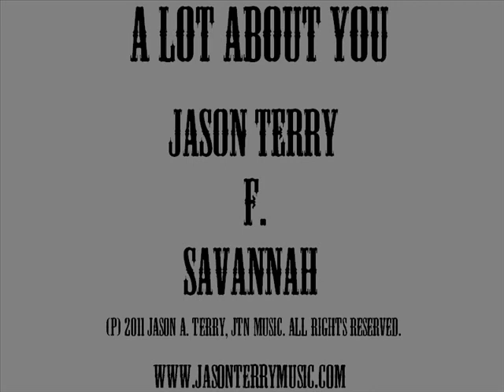A Lot About You - Jason Terry (ft. Savannah)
New song from JASON TERRY featuring Amanda Allen from SAVANNAH

AVAILABLE ON: iTunes, AmazonMp3, CDBaby, and other digital retailers.